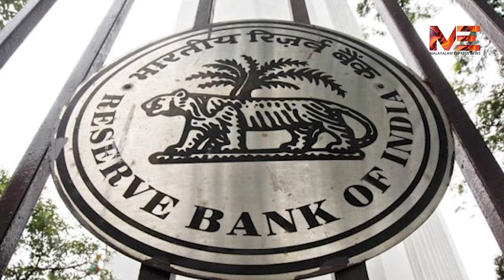E M I ഇളവിന് ഇനി ബാങ്കിൽ പോകേണ്ടതില്ല